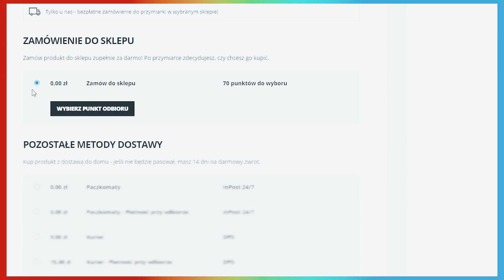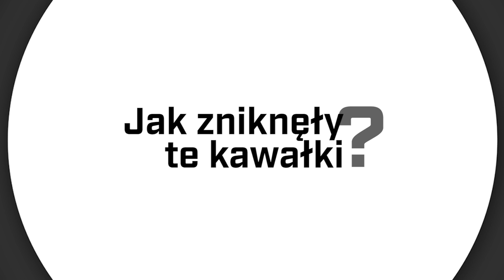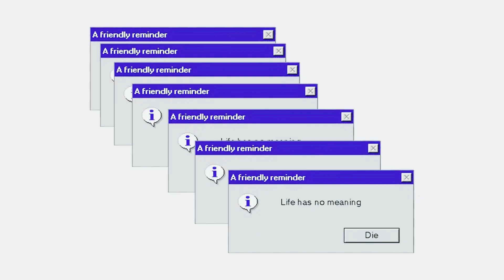WYŚCIG! NAKED vs SCRAMBLER vs SKUTER - oranie pola po PIZZY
Tym razem nasi operatorzy przejęli inicjatywę i postanowili sprawdzić, jak Kuba, Ruda i Daniel poradzą sobie w starciu. Trzy różne motocykle, trzy nietypowe zadania - kto poradził sobie najlepiej i jak sprawdziły się motocykle? Zobaczcie w odcinku!

W czym jeździ Kuba:
Kask BELL C500

W czym jeździ Ruda:
Kask BELL Broozer

W czym jeździ Daniel:
Kask HJC i40